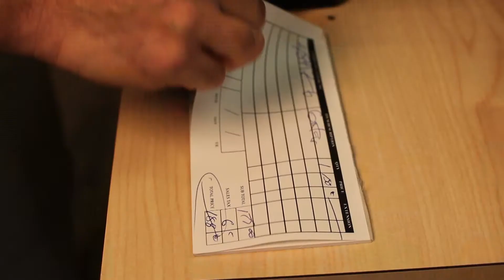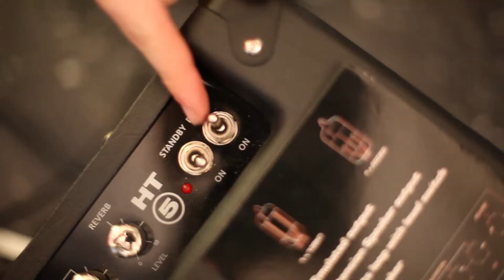Instrument Life Commercial featuring Tony Clark